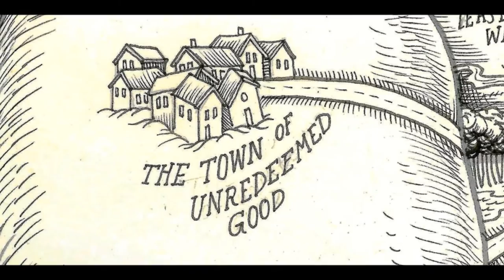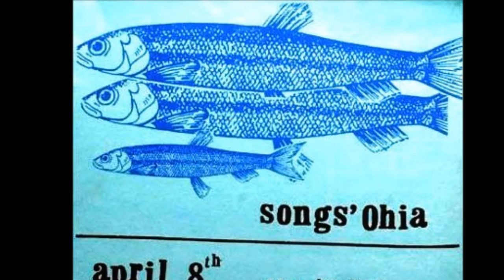Songs: Ohia "She Came To Me As A Ghost" Live Netherlands 2000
"She Came To Me As A Ghost" Songs: Ohia Live Popcentrum Tilburg Netherlands October 9, 2000.